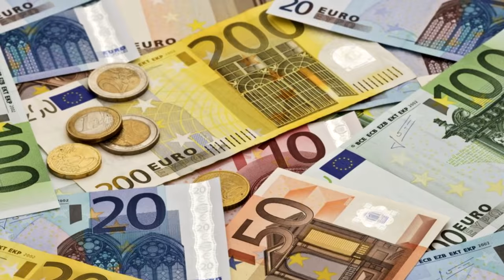SKETCH: RIJK VS ARM !! 🤑🥺 - De Bakkertjes #238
In deze video een sketch over arme kinderen en rijke kinderen.Je ziet de verschillen in slapen, eten, spullen die je hebt en zakgeld! Kijk snel deze sketch video om te zien wat de verschillen tussen rijk en arm zijn!

Je kunt het sturen naar dit adres:

Gladsaxe 25
7327 JZ Apeldoorn